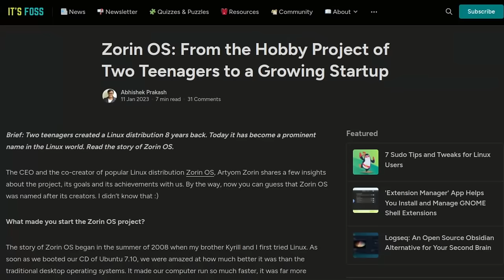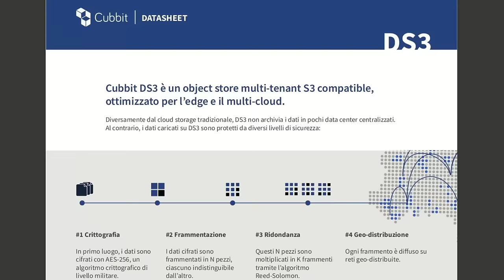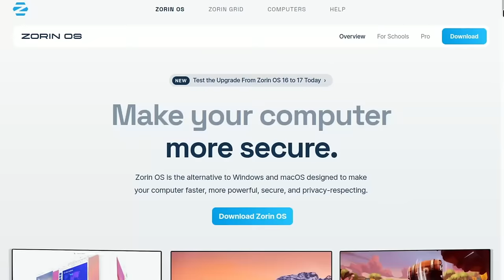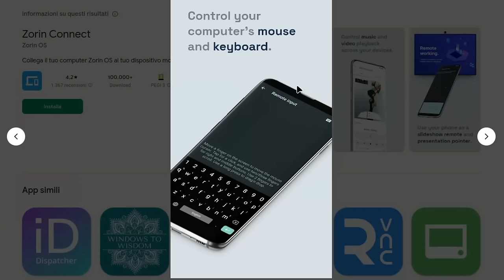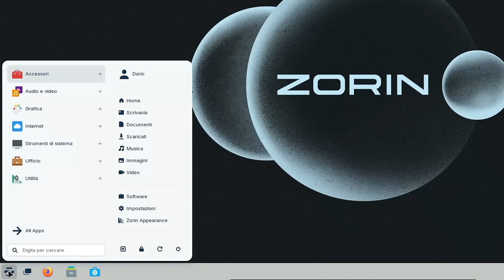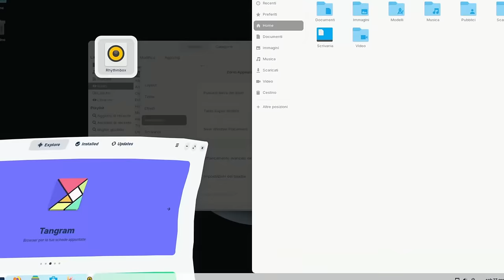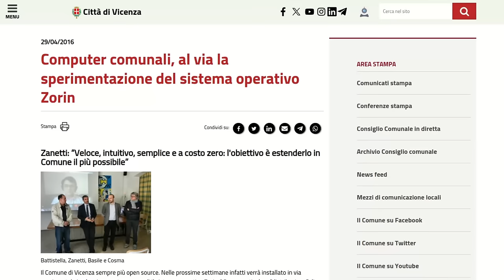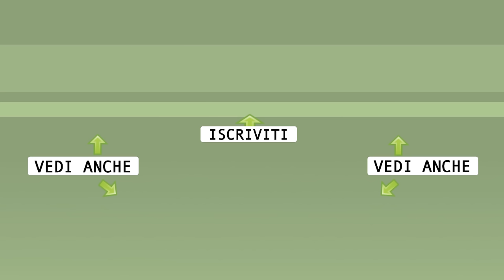Zorin OS 17.1 (Core e Pro): altro che Windows!🐧️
Una ricca recensione della nuova versione del sistema operativo Linux fatto per strappare utenti a Windows e Mac. Leggero, elegante, affidabile, sicuro e alla portata di tutti!

0:00 Sommario
0:30 Introduzione
1:29 Base, kernel, supporto
2:24 Edizioni di Zorin OS
3:16 Requisiti minimi
4:42 La mia licenza Pro
7:23 Scaricamento
8:05 Avvio sessione Live
9:08 Installazione
10:49 Primo avvio da hard-disk
12:33 Visita guidata
14:53 Dotazioni software
18:35 Novità della 17
23:49 Documentazione, blog, forum
24:41 Prossime novità
25:33 Critiche a Zorin
29:15 Il mio giudizio
31:53 Il TUO giudizio?

🙏 Sostieni alternativalinux! 🙏
◾Con una piccola donazione anonima BitCoin:
👉 1Au1m1MSSR7Q27TRot2SJwhxZnM8KSkYKY